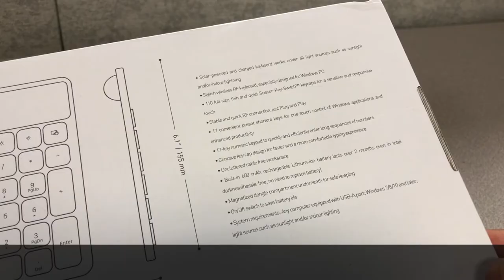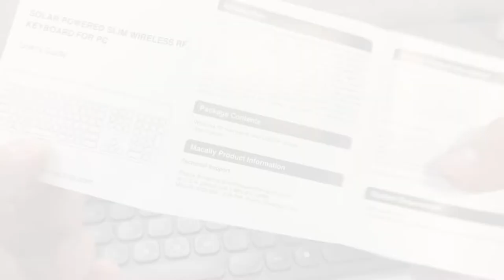Macally Wireless Solar Keyboard for PC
- any room's light source ( lamps, leds, halogen bulbs etc